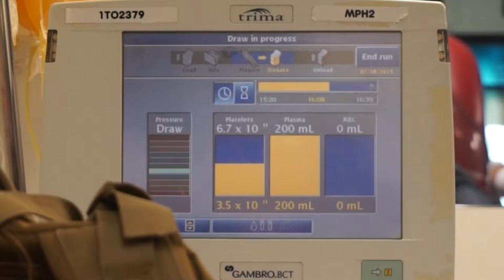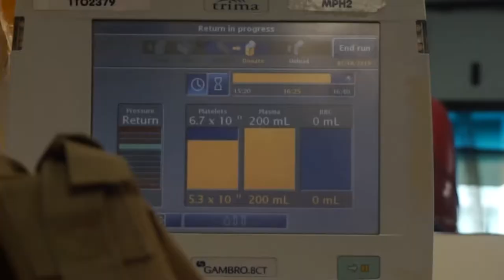Donating Blood on HARD MODE || One Blood 2019 || POSITIVE THINKING VLOGS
I didn’t really expect to get the chance to donate again today, but when life gives you lemons, you make lemonade right?

Here I am coming back from my Spanish Visa Appointment, mind totally set on going to the gym, and I see this Big Red Bus. Initially I didn’t really want to donate (I donated 2 weeks prior,) but one of the guys working for One Blood told me I could so I was like, “ Ehh, why not?”

Last time I didn’t really get to learn that much about the donating process, but this time around I thought to myself why not ask more questions and learn more about what I was doing.

I hope that this video gives you more information, and encourages you to want to go donate!

Before you do though, I will say this: DONATING WHOLE BLOOD IS WAY EASIER THAN PLATELETS AND PLASMA LOL!

Im an intermediate level donator so I thought I might as well challenge myself this time around but WHOA WAS IT NOT AS EASY AS I THOUGHT IT WOULD BE!

Still really glad I did it, because I get to share the experience with you :D